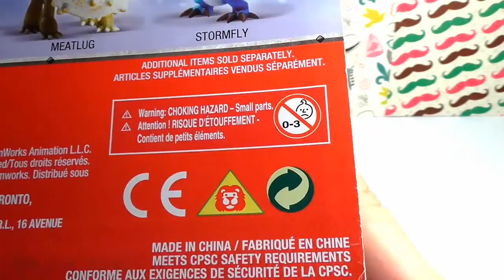Bag of Toys #24,How To Train Your Dragon 2,BarfBelch,Fishlegs,Hookfang,Toothless,Stormfly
KINDER EGGS SMURFS 2 PEPPA PIG AND HELLO KITTY HUEVOS KINDER PITUFOS 2 PEPPA PIG Y HELLO KITTY

Bag of Toys #10 Toy Story, Buzz Lightyear, Jessie, Rex, Hamm, Mr. Potato Head, Mrs. Potato Headx

Doh dough Yummy Fried Chicken Playset with Toy Story 3 Buzz Play Dough Fun Like Play Doh